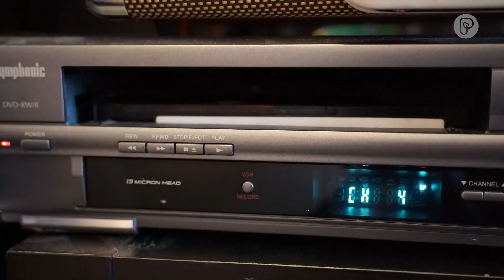Building Solutions: North Carolina Ghost Forests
Trees are rapidly dying off on the North Carolina coast. Fishermen are feeling an impact, and so is the environment.

Dave Malkoff strapped on his waders to see what the state is building that could help slow the creation of these "ghost forests."

Follow Pattrn for more.